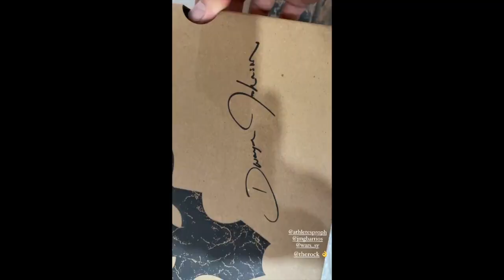CARLO AQUINO AND TRINA CANDAZA BABY ENOLA MITHI